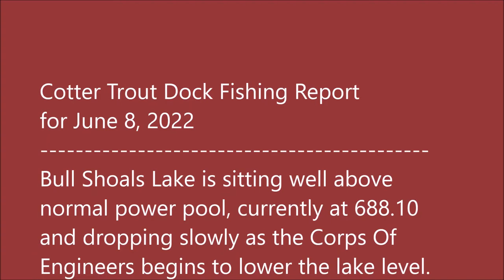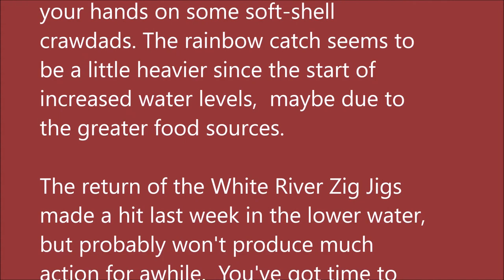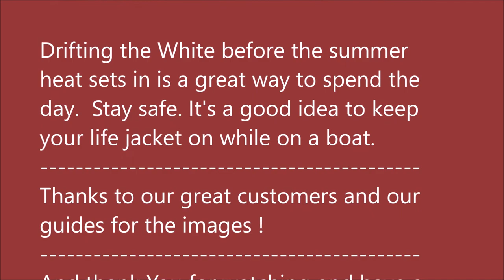June 8, 2022 Arkansas White River Trout Fishing Report